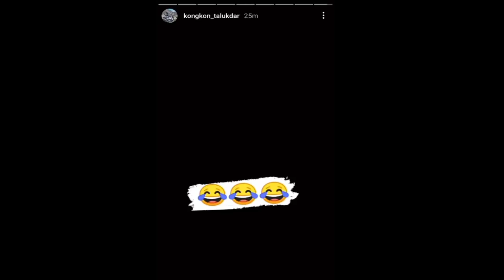IPS Anand Mishra invite to Dimpu Baruah / I love travel and food / Team next level audio viral